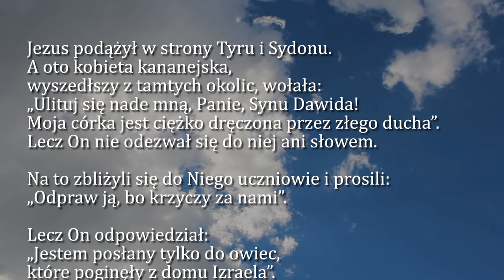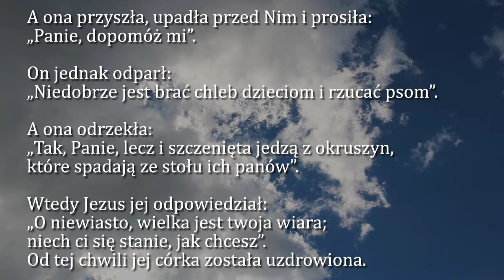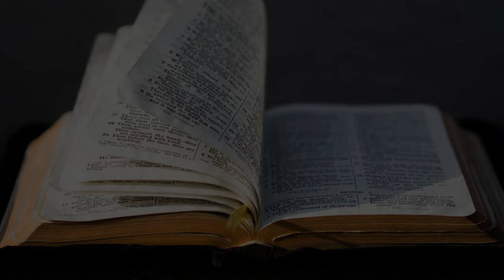Dobra Nowina na dziś | 7 sierpnia - Środa, XVIII tyg. zwykłego